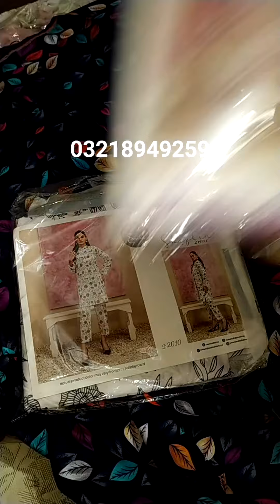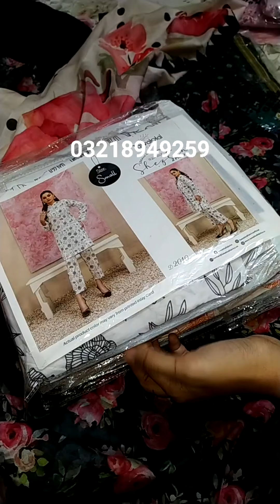Bin saeed stitched lawn 3pc || tawakkal co-ords stitched || 3500/- 2500/- only